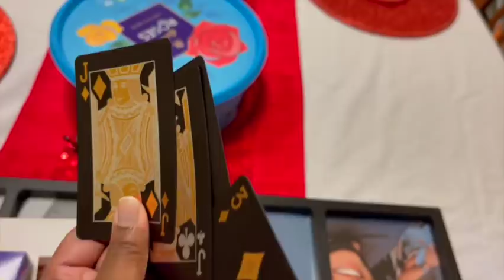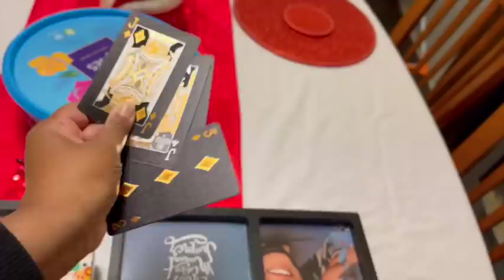My mum and dad's home tour || in Malayalam